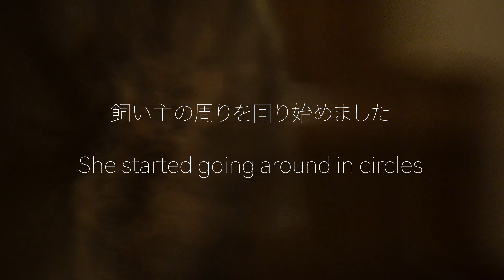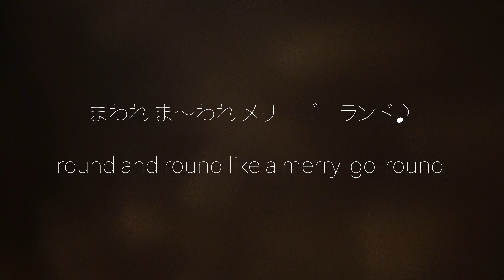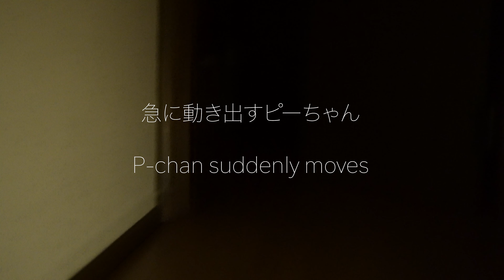猫と夜遊びしたら刺激的で愉快な夜に!? 【cat's night-out】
ステイホームなりにピーちゃんと夜遊びします😼
ここは遊園地かと思わせるような瞬間も(*´ω｀*)

私達夫婦の湘南猫ライフをブログで紹介しています。